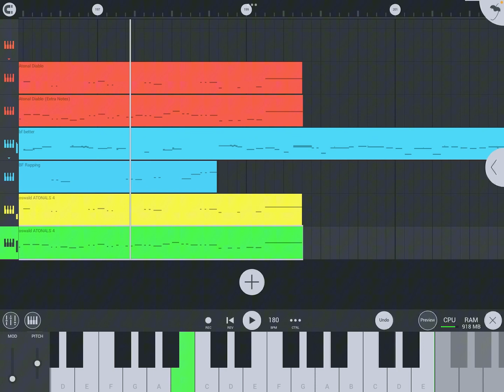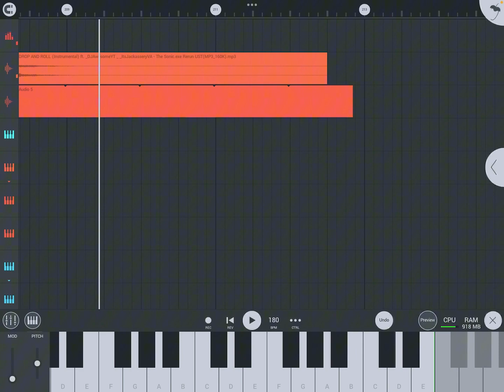Little thingy i did to test oswald’s atonals